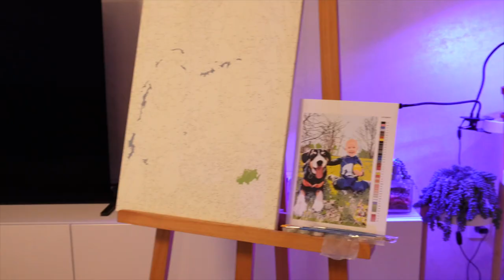BUDEME MÍT MIMINKO, První trimestr a pohlaví | VLOG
Většina z vás to asi už ví z instagramu, ale kdyby se tu našel někdo, kdo instagram nemá, tak ať není s informacemi pozadu. Máme z toho velkou radost, bereme to s pokorou a hlavně s láskou.